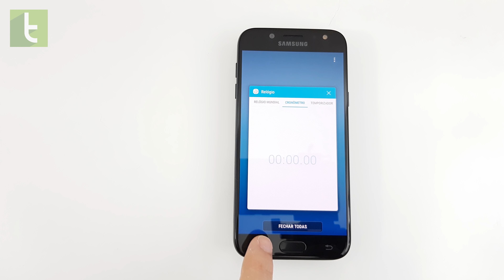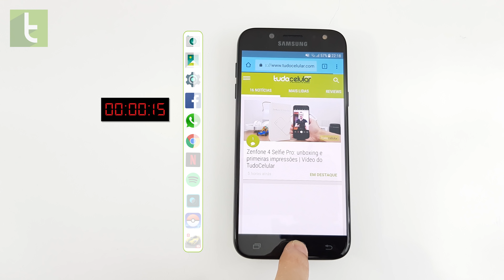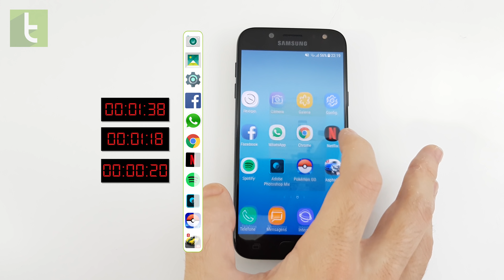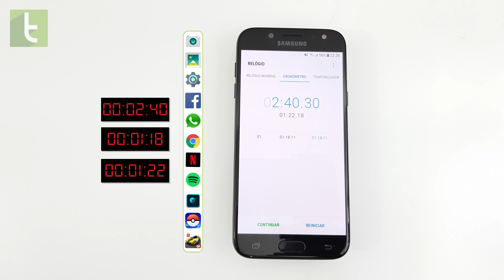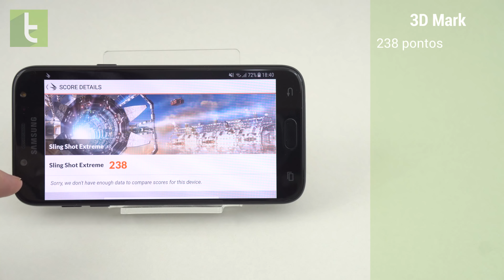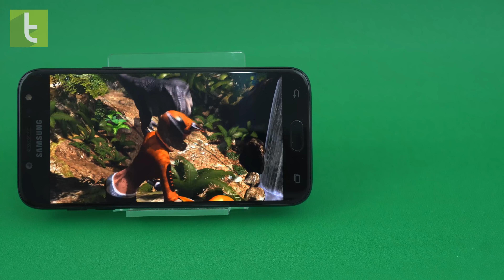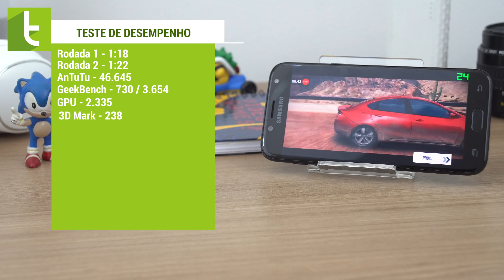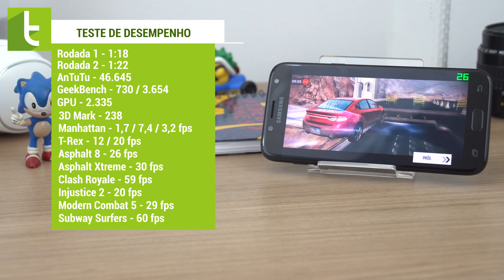Desempenho do Galaxy J5 Pro | Teste de velocidade oficial do TudoCelular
O Galaxy J5 Pro tem processador Exynos 7870, um octa-core que tem clock máximo a 1,6GHz, além de 2GB de memória RAM. Vamos ver se o dispositivo consegue abrir apps em boa velocidade e se ele aguenta rodar jogos.